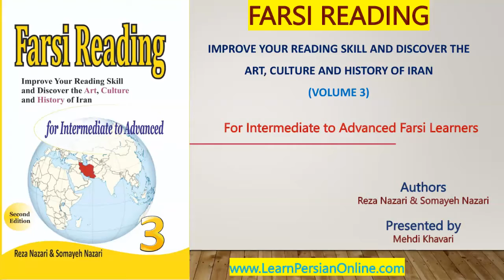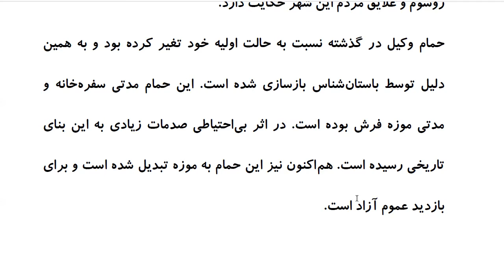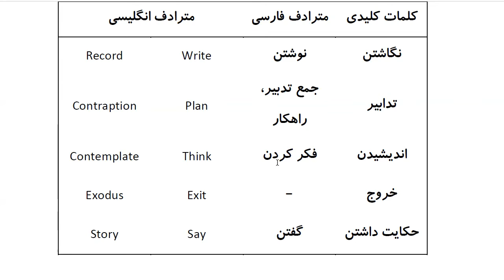Farsi Reading: For Intermediate to Advanced Farsi Learners: Book 3 - Lesson 44